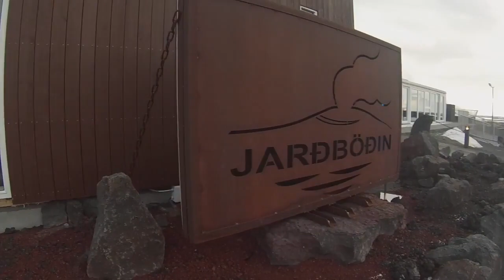GoPro ICELAND April2018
This video is about our trip to the beautiful Island of Iceland.  We drove North West after our flight to Keflavik starting our journey clockwise on Ring Road.  We rented a 4x4 vehicle for the week and lodged with Airbnb.  New roof every night! Made for an amazing time in Iceland.